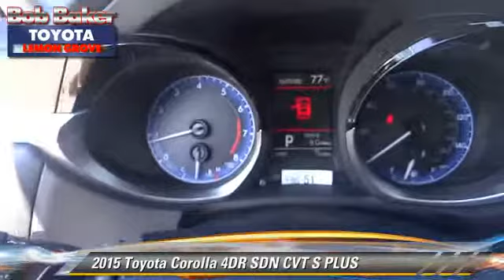New 2015 Toyota Corolla S - near San Diego La Mesa Spring Valley Broadway Heights Redwood Village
6800 Federal Blvd near San Diego La Mesa Spring Valley Broadway Heights Redwood Village National City El Cajon CA 91945

2015 Toyota Corolla 4DR SDN CVT S PLUS

$20,895

Engine: 4 - CYL.
Transmission: AUTOMATIC
Miles: 6
VIN: 5YFBURHE3FP181661
Stock: B150019

This vehicle features: FRONT WHEEL DRIVE, AIR CONDITIONING, ALLOY WHEELS, AM/FM STEREO, BACK UP CAMERA, BLUETOOTH WIRELESS, CENTER ARM REST, CENTER CONSOLE, COMPACT DISC PLAYER, CRUISE CONTROL, KEYLESS ENTRY, POWER DOOR LOCKS, POWER MIRROR, POWER WINDOWS, REAR DEFROST

PROUDLY SERVING SAN DIEGO, EL CAJON, CHULA VISTA, NATIONAL CITY, LA MESA, AND SURROUNDING CALIFORNIA AREA. THIS 2015 Toyota COROLLA IS EQUIPPED WITH A 1.8L I-4 DOHC Dual VVT-i, AUTOMATIC TRANSMISSION, AND RECEIVES AN ESTIMATED 29 City/37 Hwy MPG. CONTACT THE FRIENDLY STAFF AT BOB BAKER TOYOTA SCION TO SCHEDULE A TEST DRIVE AND TAKE THIS 2015 Toyota COROLLA HOME TODAY, OR VISIT OUR SHOWROOM CONVENIENTLY LOCATED AT 6800 FEDERAL BLVD LEMON GROVE, CA 91945. WE HAVE A STRONG AND COMMITTED SALES STAFF WITH MANY YEARS OF EXPERIENCE SATISFYING OUR CUSTOMERS' NEEDS. SAN DIEGO, CA LA MESA, CA SPRING VALLEY, CA BROADWAY HEIGHTS, CA REDWOOD VILLAGE, CA NATIONAL CITY, CA EL CAJON, CA STOCK #: B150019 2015 Toyota Corolla 4dr Sdn CVT S Plus

[DFIN:3:3162314:A:4072:30FF7FD4:0f2559c67db03076b8b98c2a5ed4a44b]